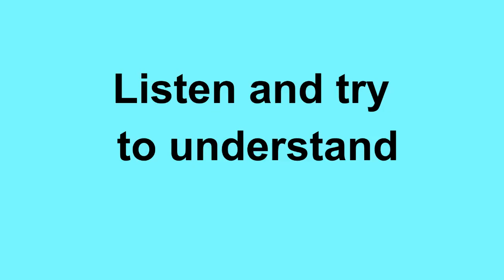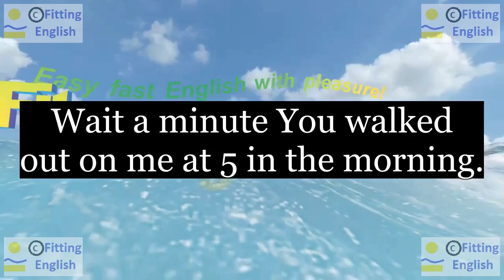Lesson054 Study English through film FOOLS RUSH IN on 1chnl Fitting English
SUBTITLES and NEW WORDS of FOOLS RUSH IN:
Wait a minute You walked out on me at 5 in the morning.
I never heard from you. Months later you show up saying you're pregnant.
hear(heard) month show_up
HOW TO TRANSLATE this SUBTITLES with NEW WORDS:
LINKS of momentary text translation:
ES reference